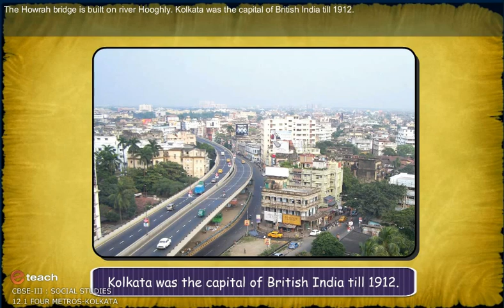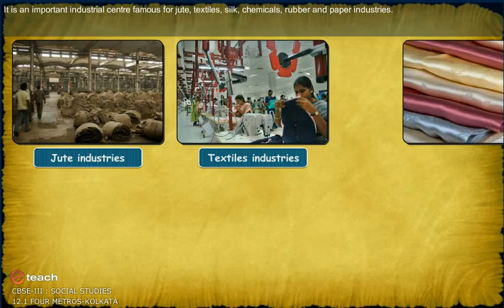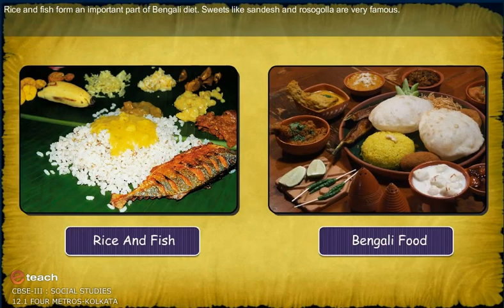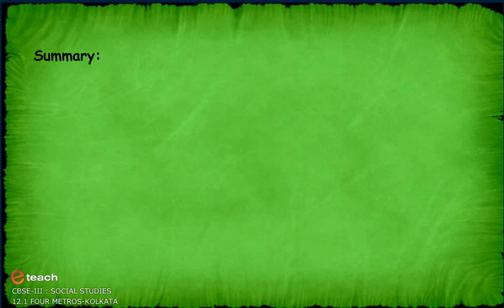FOUR METROS KOLKATA 1